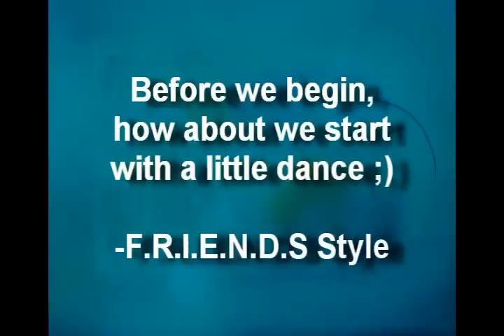Chandler & Joey II Walking on Sunshine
This is a tribute to Chandler&Joey - the two most hialrious characters ever! Err, Dont follow the lyrics, because if you do - it wont make any sense! :D I chose this, because its an upbeat song and this song makes my happy (:

-Me not own any of these clips :) -